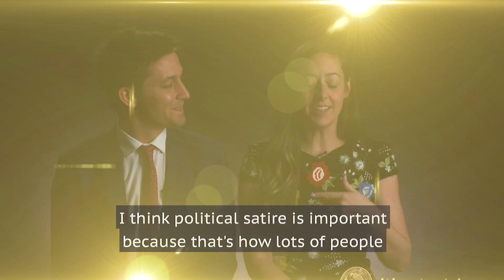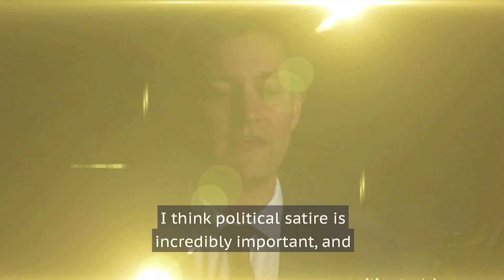Peabody Conversations: Saturday Night Live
"I think it's important to keep people in power a little on their toes and afraid they're going to be made fun of and what we're going to say about them," Chris Kelly, writer for "Saturday Night Live," says about the role satire plays in politics. Kelly, along with fellow writer Sarah Schneider, accepted a 2017 Peabody Award for SNL's comedic take on an exceptionally divisive election season and its aftermath.